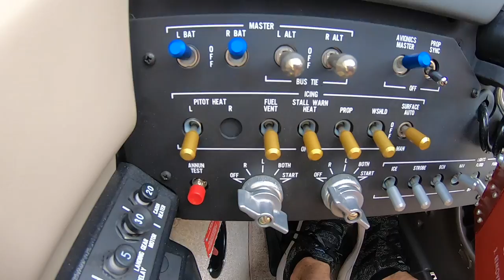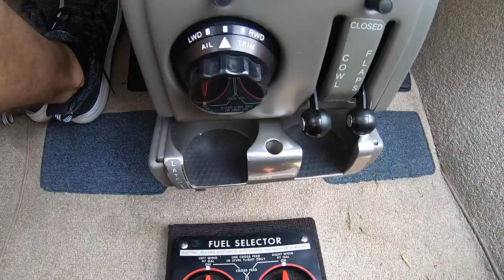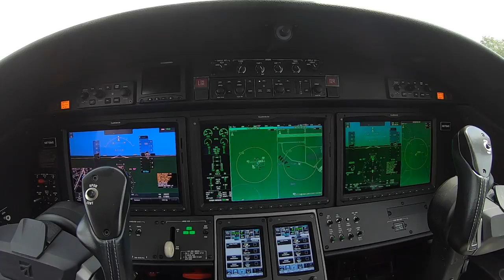Brand New Baron G58 & Citation M2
Check out the 2019 Beechcraft Baron G58 & Cessna Citation M2 at Sun n Fun Airshow.

Or by visiting for Merch, Blogs and other resources.